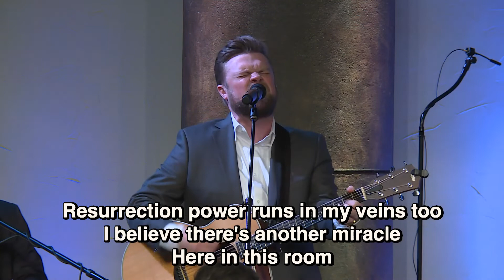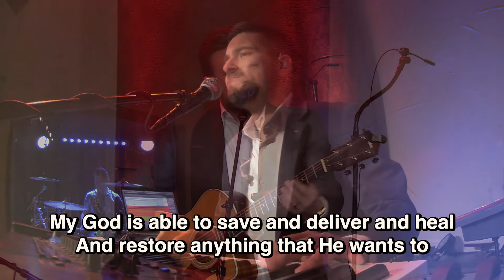The Gate of Hope | Steve Riggle | March 28, 2021